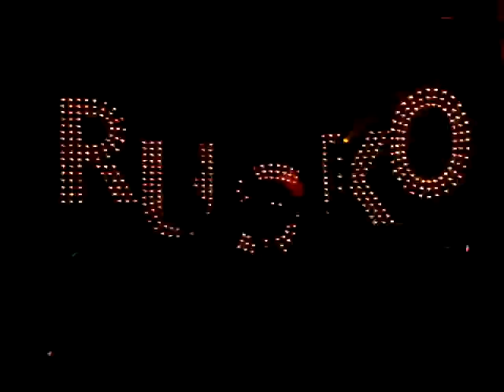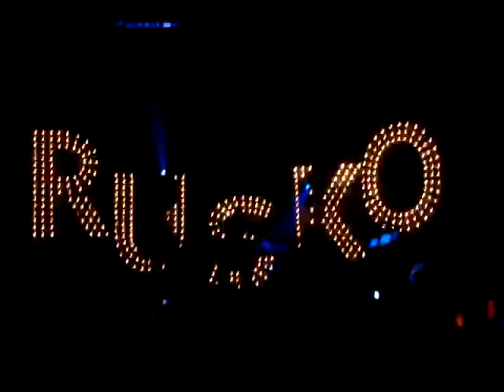Rusko @ Granada Theater Dallas pt 4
Rusko @ Granada Theater Dallas